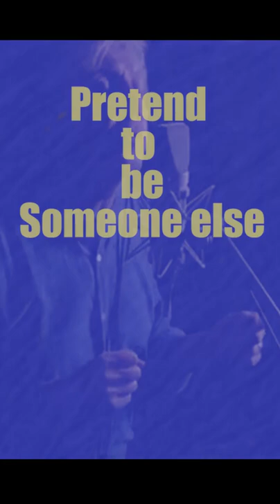Paul McCartney's 2 tips to beat songwriters block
Paul McCartney shares two tips on beating songwriter's block. songwriting is definitely a creative act so whether you're looking for lyric writing tips or tips on the song writing process, creativity and imagination go hand in hand and they are the ultimate songwriting tips for beginners to start with. That is the purpose of these quick songwriting tips, to give solid tips on how to be a songwriter and how to start writing a song. In this episode of 60 second songwriting lesson, .

This video is about paul mccartney's 2 tips for beating songwriter's block